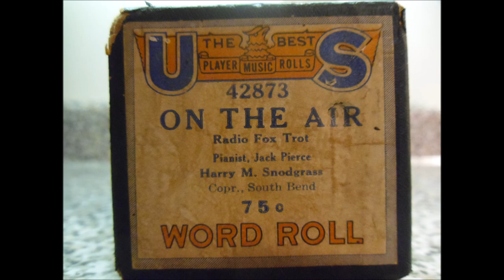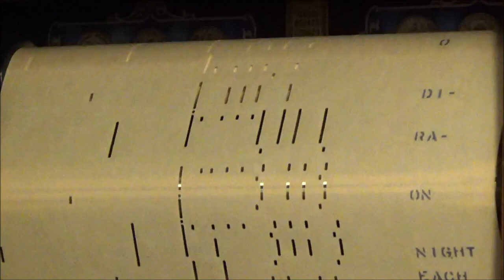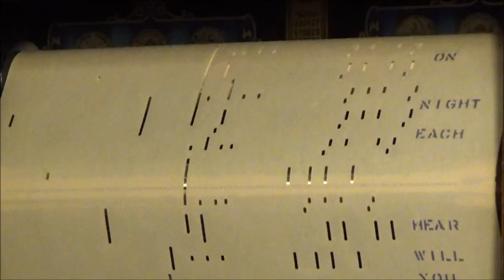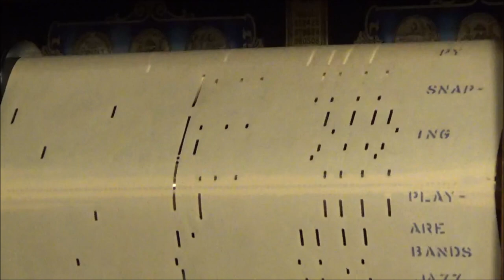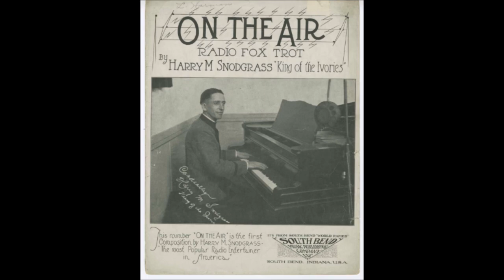ON THE AIR - U S 42873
By Harry M. Snodgrass

Pianist - Jack Pierce

Twenty-nine year-old Harry M. Snodgrass was the most popular radio performer of 1924 (according to a magazine poll) even though he was behind bars, serving a term for attempted armed robbery.

Snodgrass's big break in broadcasting came shortly after he botched a holdup in Saint Louis and was sentenced to a three year stretch at the Missouri State Prison in Jefferson City. When Snodgrass told prison officials he played piano, they assigned him to the prison band.

The ensemble included twenty-eight thugs convicted of crimes ranging from embezzlement to burglary to murder. They were variously serving terms that ranged from two years to life.

It was Snodgrass's good fortune that the prison band appeared regularly on WOS, a station licensed to the Missouri State Marketing Bureau. Every Monday night, guards would escort the members of the band from stir to WOS's studio located beneath the dome of the Missouri State Capitol. The band would tootle for an hour or so, much to the delight of listeners throughout North America.

WOS claimed an audience in all forty-eight states and as far afield as Hawaii, Alaska, Cuba, Mexico and Newfoundland. The prison band was its most listened-to feature. Telegrams would begin to pour in as soon as the band started playing, bearing messages like "Take the band out of jail! They ought to be in heaven" or "Buy the boys a box of cigars and send me the bill."

Snodgrass soon became the group's star performer. He was short of stature and sallow of complexion ("He doesn't look like a piano player," observed one journalist). But in the words of WOS announcer J. M. Witten who introduced him, Snodgrass was the "King of the Ivories."

Listeners loved Snodgrass. Especially the ladies. In addition to letters and telegrams, they sent him cigarettes, cookies, marriage offers---and large amounts of cash. Snodgrass accepted the smokes, the goodies and the currency. But he turned down the proposals, for he was a married man with an eight-year old son.

Warden Sam Hill judged that radio had rehabilitated Harry Snodgrass. He cut Snodgrass's three year sentence in half.

Snodgrass broadcast for the last time on WOS on January 14th, 1925. So many people wanted to witness his farewell appearance that WOS set up its microphone in the chamber normally occupied by the Missouri State General Assembly. The crowd numbered more than a thousand, including a number of Missouri state representatives who no doubt marveled that a small-time crook's fame had come to exceeded their own.

KYW, for better or worse, is long gone from Chicago. In 1934, its license was transferred to Philadelphia. And in Philadelphia, KYW remains. It's still owned by Westinghouse. After dark tonight, consider tuning it in (it's at 1060 on your dial). Not because you have any great interest the current events of Philadelphia and the Delaware Valley (KYW, like its sister station WMAQ, follows an all-news format). But because it might be an appropriate way to pay birthday homage to the pioneers who blazed part of the trail down which we presently grope.